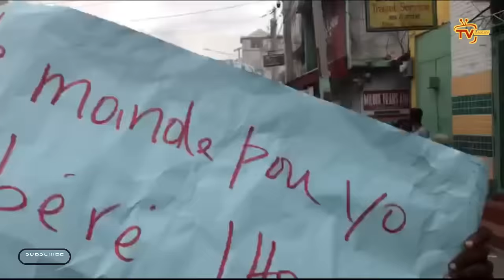Bwa mare, Guy Philipe Pòtoprens tèt DWAT, wè pa wè lap dechouke Ariel, el voye mesaj bay nèg Savyen